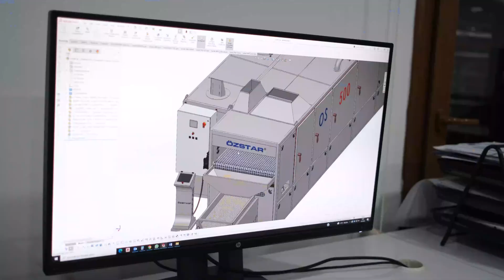Fıstık Kızartma Makinası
Sağlıklı, lezzetli ve pratik atıştırmalıklar hazırlamak isteyenler için bu makina vazgeçilmez bir yardımcı.

This machine is an indispensable assistant for those who want to prepare healthy, delicious, and convenient snacks.